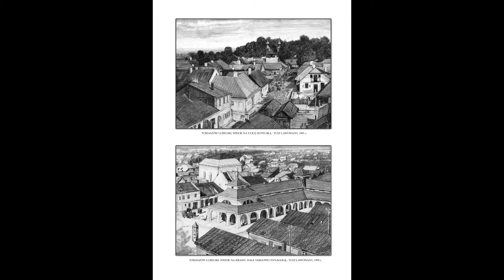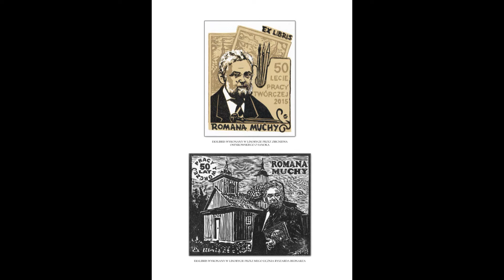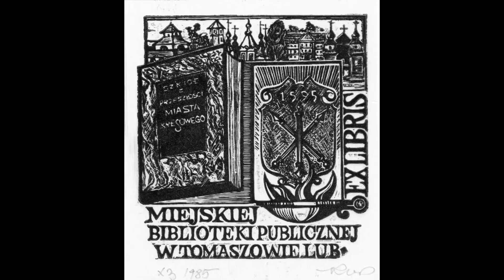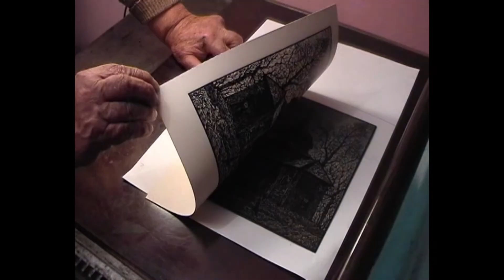Wernisaż Marzanny i Romana Muchy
MALARSTWO MARZANNY MUCHY
oraz
EKSPRESJA ŁAGODNEGO SPOJRZENIA
GRAFIKI I RYSUNKU ROMANA MUCHY
Muzeum Regionalne im. Janusza Petera
Tomaszów Lubelski